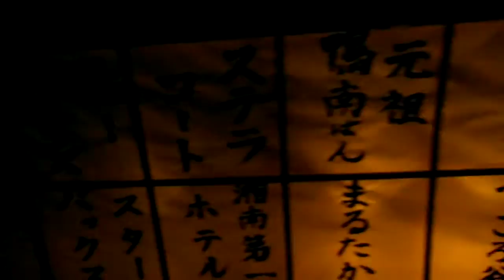DSCF9546湘南台キャンドルナイト20131207